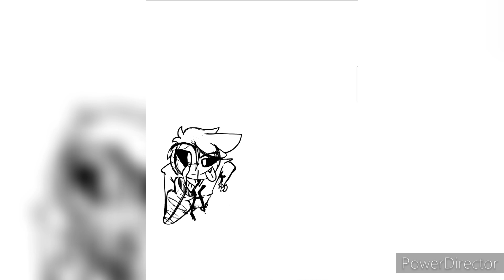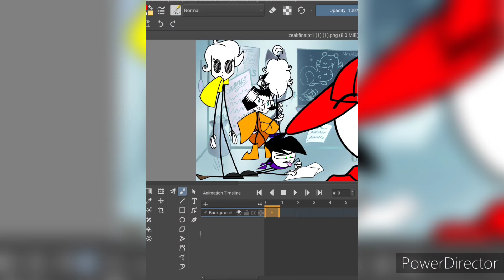Zeak speed paint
Hello, hello!
It's been a while, so I thought I just post a quick speed paint of some of my recent work. I hope you enjoy. :)